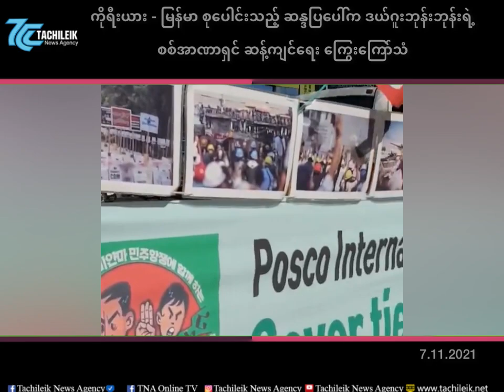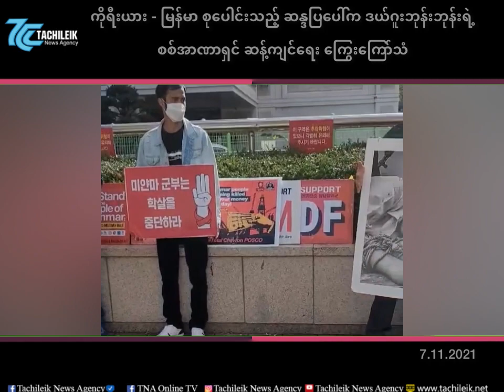ကိုရီးယား - မြန်မာ စုပေါင်းသည့် ဆန္ဒပြပေါ်က ဒယ်ဂူးဘုန်းဘုန်းရဲ့ စစ်အာဏာရှင် ဆန့်ကျင်ရေး ကြွေးကြော်သံ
တောင်ကိုရီးယားနိုင်ငံ အူဆန်မြို့တွင် နွေဦးတော်လှန်ရေးဆရာတော်(ဒယ်ဂူးဘုန်းဘုန်း)ဦးဆောင်ပြီး မြန်မာ့အရေး အားပေးကူညီနေသည့် ကိုရီးယားနိုင်ငံသားများနှင့် ကိုရီးယားရောက် မြန်မာများ  စုပေါင်းပြီး ယနေ့ ၂၀၂၁ခုနှစ် နိုဝင်ဘာလ(၇)ရက်နေ့ နေ့ခင်းက  မြန်မာနိုင်ငံစစ်အာဏာသိမ်းမှုကို အလိုမရှိကြောင်း ကြွေးကြော်ဆန့်ကျင် ဆန္ဒပြခဲ့ကြသည်။